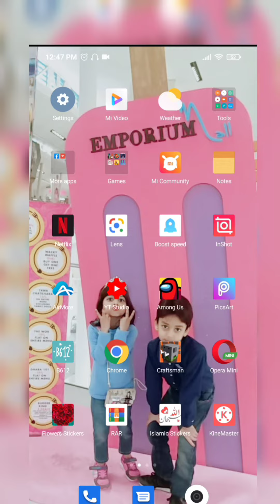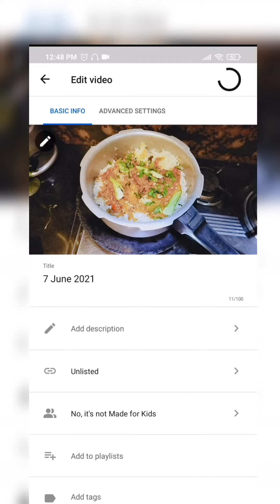How to Add Thumbnail in Youtube Videos With your Android Phone | How to set Youtube Thumbnail 2021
thumbnail

How to set Thumbnail in Youtube Videos with Android Phone. Add Custom Thumbnail on Youtube Video with your android phone using youtube studio app. How to Set Youtube Thumbnail.